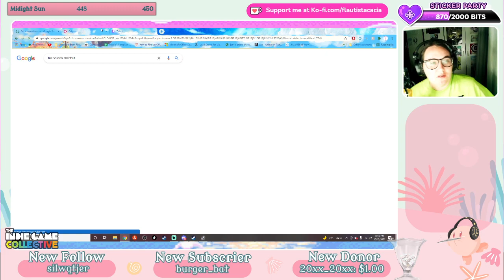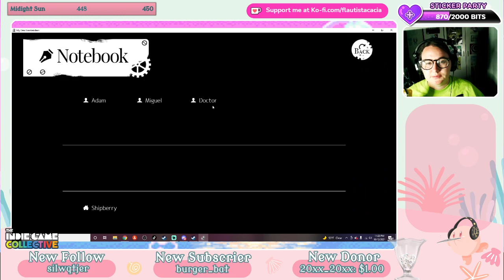My Dear Frankenstein (Chapter 1)